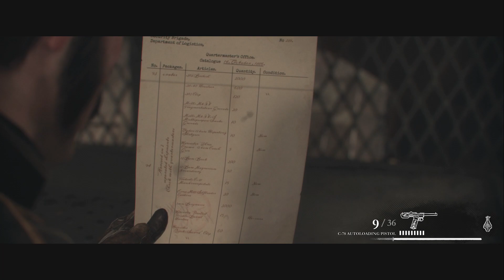[Part 12] The Order 1886 Gameplay Walkthrough (The Order: 1886) (Let's Play)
Part 12 of my The Order: 1886 walkthrough. Be sure to use the annotations or playlist to navigate to the next episode.

Game Title: The Order: 1886 (The Order 1886)
Developers: Ready at Dawn and SCE Santa Monica Studio
Publisher: Sony Computer Entertainment
Engine: RAD Engine 4.0
Platform: Playstation 4 Exclusive
Release Date: February 20, 2015
Mode: Single-player only

The Order: 1886 is a single-player third-person shooter video game developed by Ready at Dawn and SCE Santa Monica Studio and published by Sony Computer Entertainment which was announced at the 2013 Electronic Entertainment Expo event and was released exclusively for the PlayStation 4 on February 20, 2015. Upon release, The Order: 1886 received mixed reviews from critics, with praise particularly directed to the game's production value, graphics and technical achievements, while receiving criticism regarding the game's length, story, gameplay, replay value and the player's involvement in the game.

Follow me on Google+ to be notified through YouTube/Google notifications whenever I upload a new video. If you converted your YouTube account to a Google+ account then you're 1 click away. It doesn't matter if you never get on Google+ you'll still get notified!